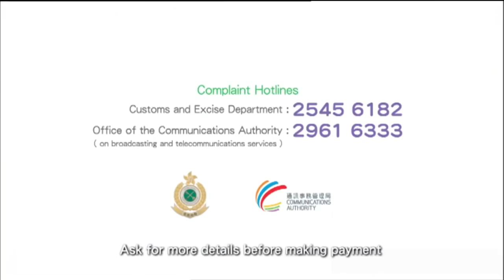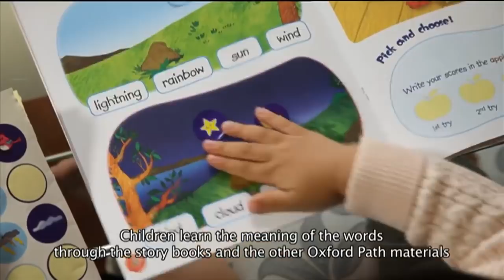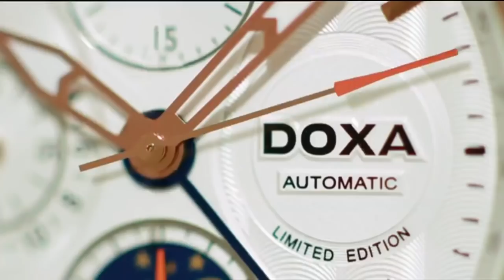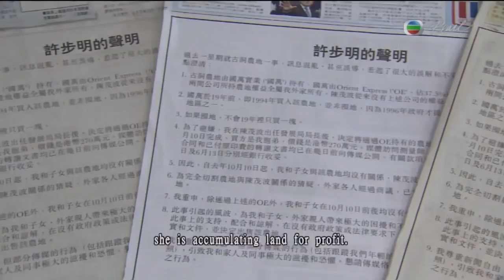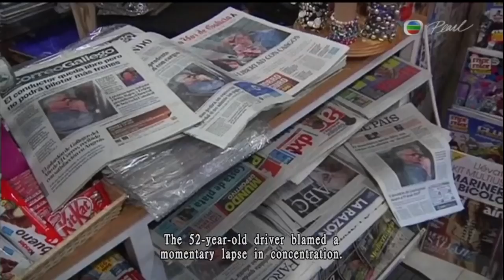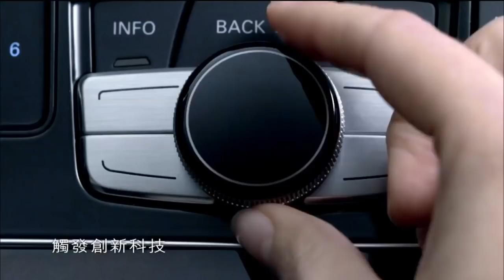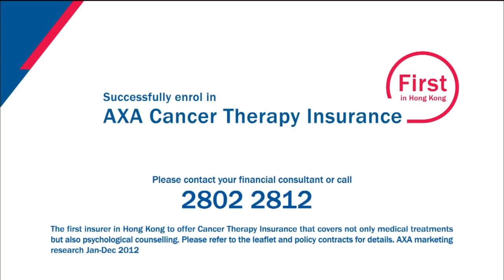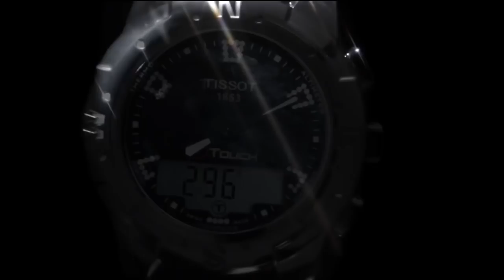2013 傑志 VS 曼聯 Hong Kong Kitchee vs Manchester United